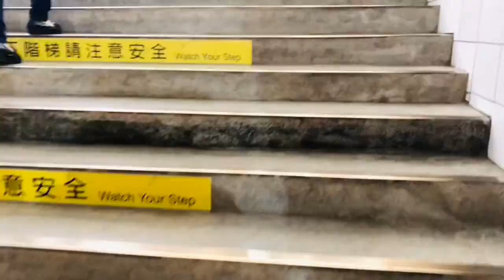Houli zhongshe flower farm 后里花卉农场